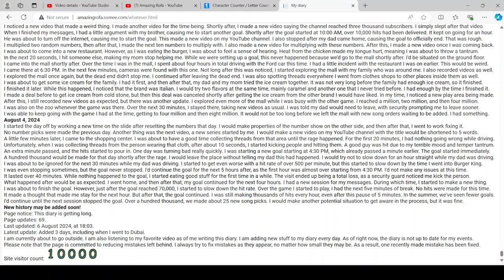10,000!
I reached 10,000 visits on my website! This time, the video is not blank.